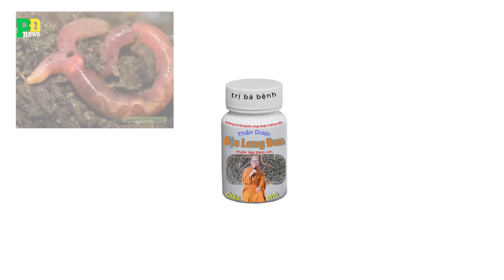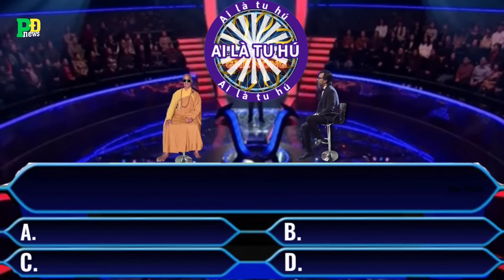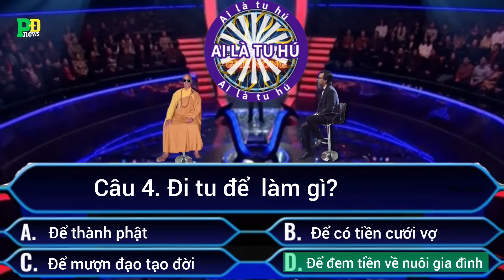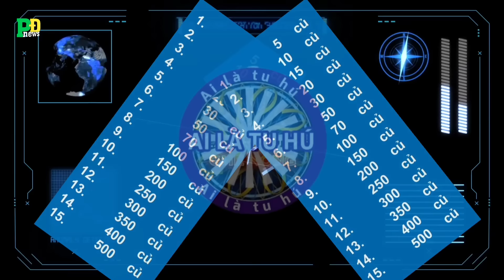Tập 25 Game show Ai Là Tu Hú: Đại Ma Tăng sân si với Sư Minh Tuệ